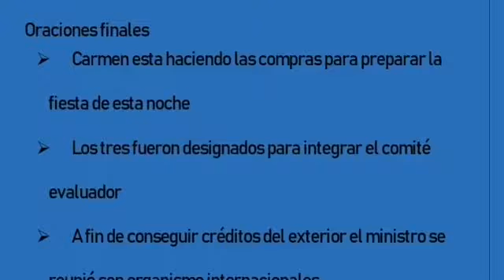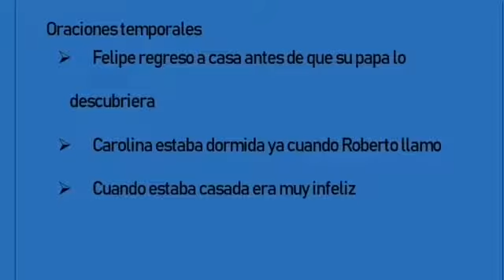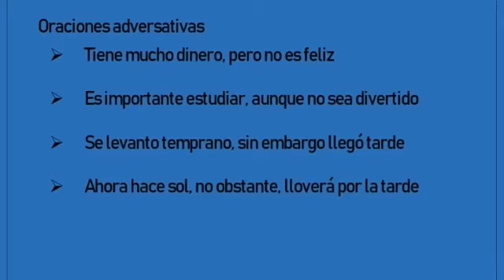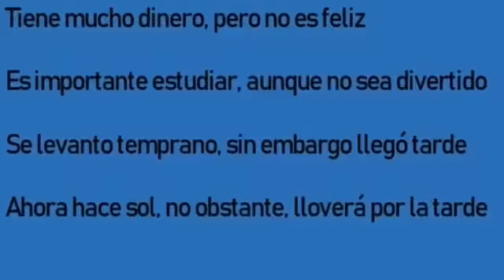Trabajo dirigido UE Mariano Justiniano Orbe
ESTUDIANTES PROMO 2020